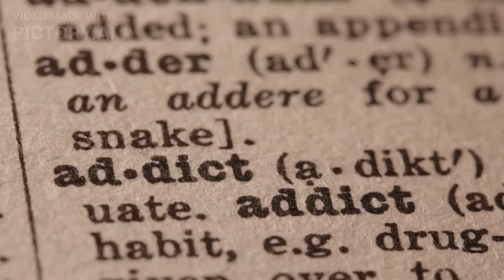The Joy of Addiction by Sebastian Wocker | Chapter 2: Meatwagon. An excerpt read by the author.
An excerpt from the Audible audiobook of The Joy of Addiction - Confessions of a Teenage Wastrel in which Wocker finds himself in the back of a 'Black Maria' police van. The Amazon No.1 Hot New Release reached No.5 in the Amazon bestseller list and is an honest, deep yet tragicomic portrayal of an addict, prancing around the planet, hitting various rock bottoms before, finally, finding recovery.